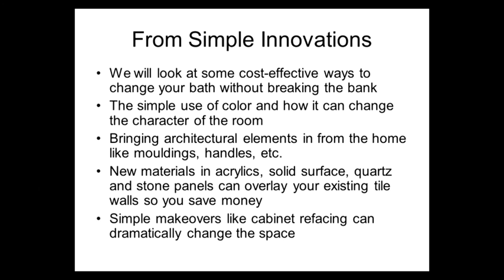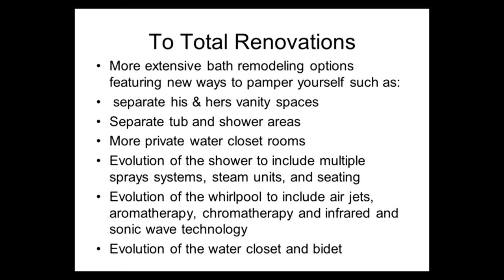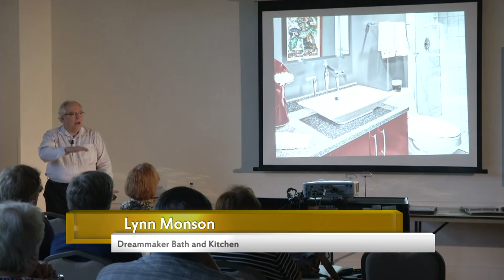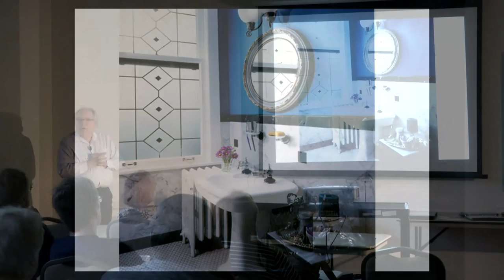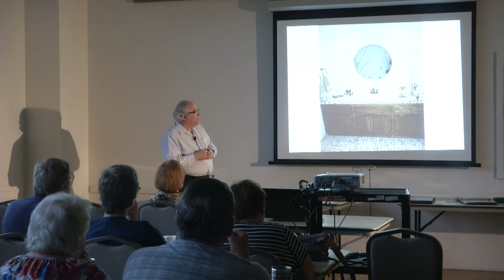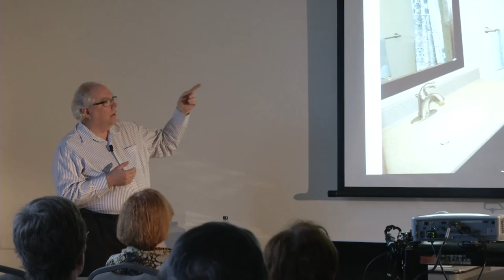HRA Seminar: Bath Remodeling (2015)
Lynn Monson, Owner of DreamMaker Bath and Kitchen, will discuss cost effective updates for your bathroom. View "before" and "after" pictures and learn about the latest products, trends and technologies in bath remodeling.